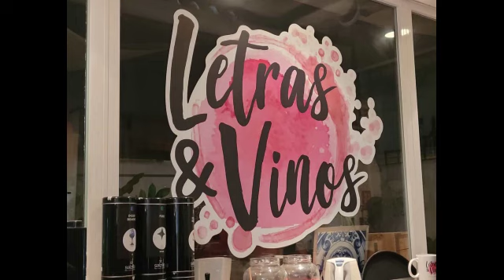Molly Malone - Cockles & mussels en Letras y vinos (Benimaclet, València), 25-03-2023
Vídeo resumen de nuestro pase de COCKLES & MUSSELS el pasado 25 de marzo de 2023 en CAFETERIA LIBRERIA LETRAS Y VINOS de Benimaclet (València).